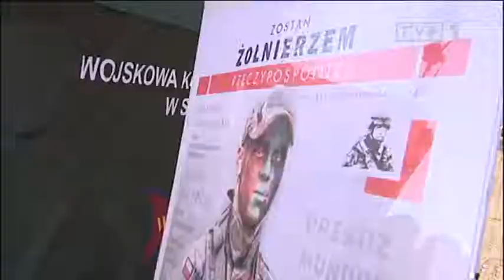Jubileusz obrońców Ojczyzny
Telewizja Polska S.A.